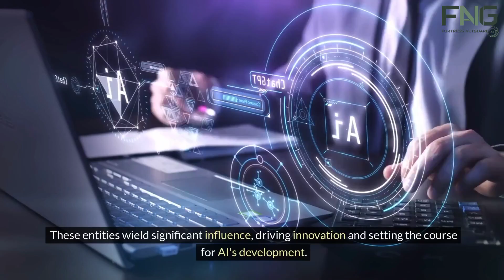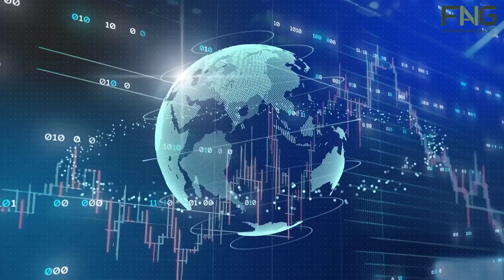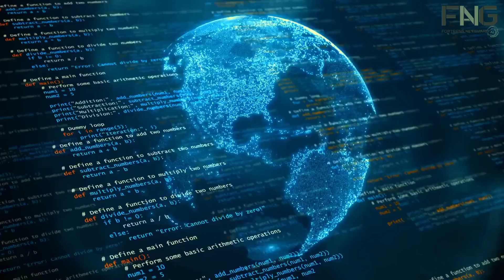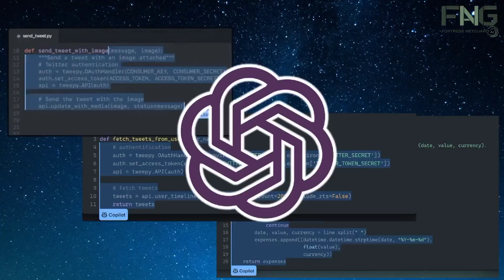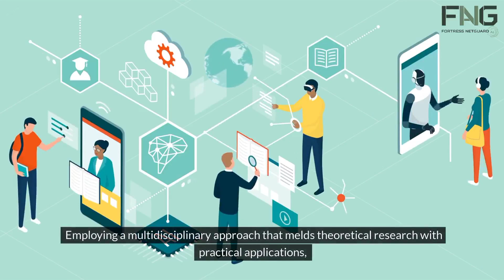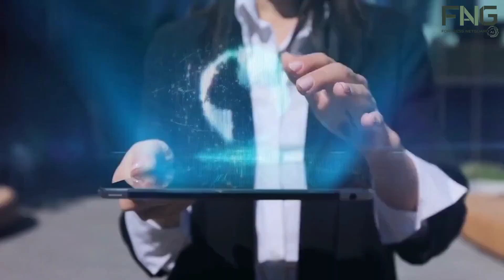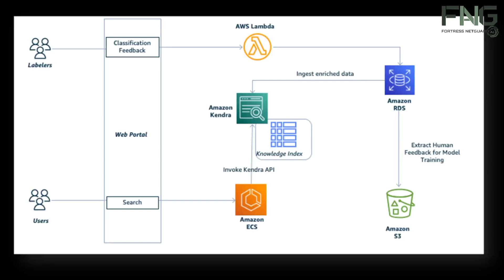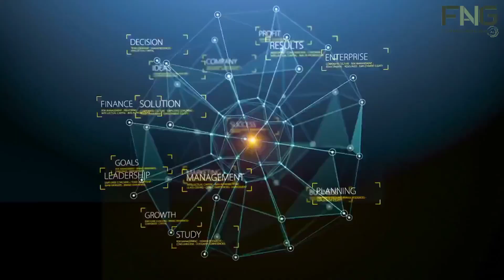"Unveiling AI Titans: Leading Companies and Labs Revolutionizing Technology"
Delve into the exciting world of artificial intelligence with us as we explore the top companies and research labs shaping its future. From tech giants like Google, Microsoft, and Facebook to renowned research institutions like OpenAI and the Allen Institute for Artificial Intelligence (AI2), these entities are at the forefront of AI innovation. Learn how they're driving advancements in machine learning algorithms, natural language processing, computer vision, and more, revolutionizing industries and shaping the way we interact with technology.

Discover the groundbreaking research and impactful projects undertaken by these AI titans, from Google's DeepMind breakthroughs in reinforcement learning to Microsoft Research's contributions to democratizing AI through platforms like Azure AI. Explore how leading research labs like OpenAI and MILA foster collaboration and innovation, pushing the boundaries of AI capabilities and paving the way for future breakthroughs. Whether you're a tech enthusiast or simply curious about the future of AI, this video offers a fascinating glimpse into the dynamic landscape of artificial intelligence and the key players driving its evolution.